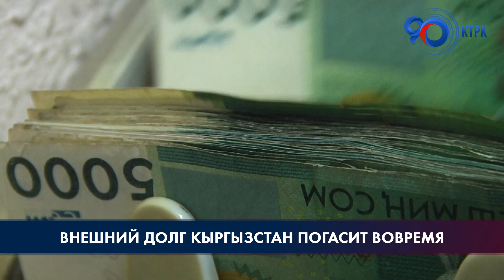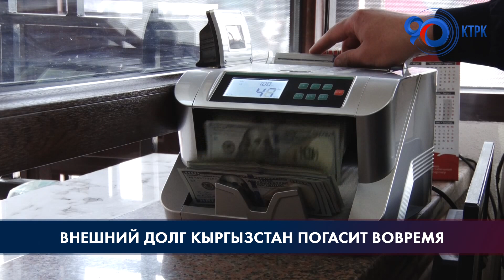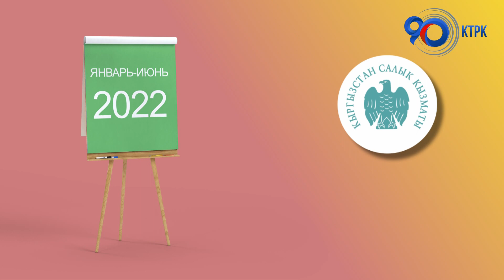Садыр Жапаров уверен, что внешний долг Кыргызстан погасит вовремя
Внешний долг Кыргызстан погасит вовремя. Опасений, что этого не произойдёт - нет. Так президент Садыр Жапаров ответил на вопрос информагентству «Кабар» о том, как государство намерено обсуживать свой внешний долг.